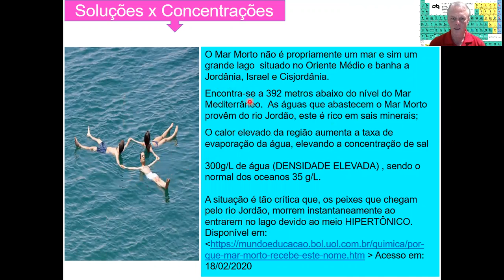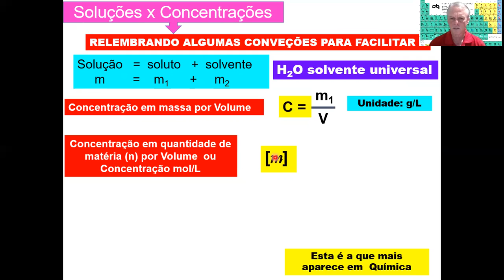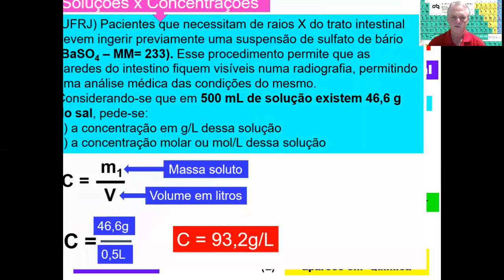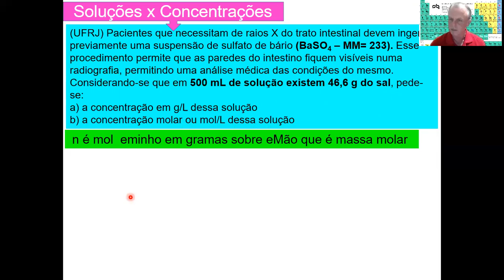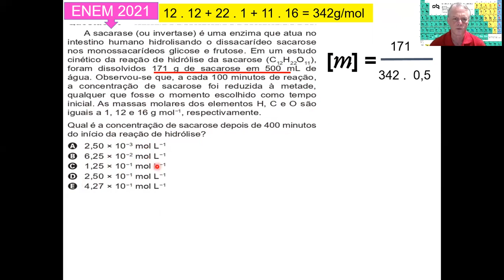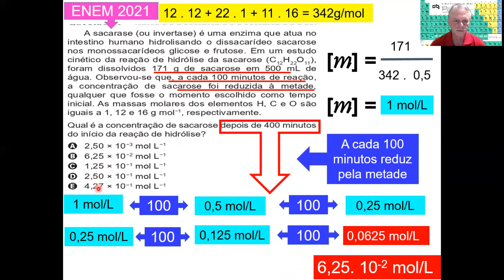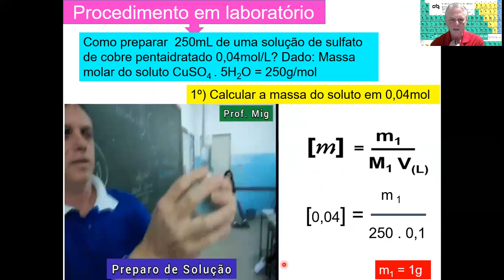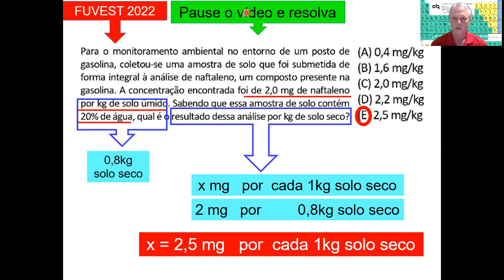CONCENTRAÇÃO C e mol por L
C = grama por Litro  e   [   ] = mol por Litro